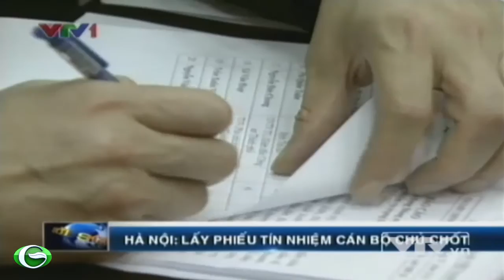Hà Nội lấy phiếu tín nhiệm cán bộ chủ chốt